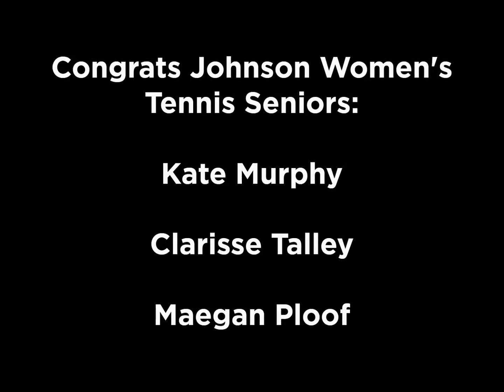Women's Tennis Senior Tribute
Congrats to our women's tennis seniors, Maegan Ploof, Clarisse Talley and Kate Murphy on a great senior season with the Badgers!